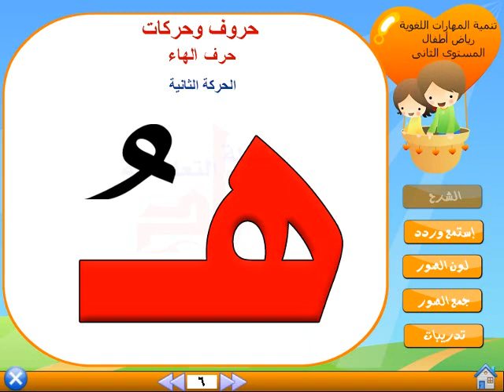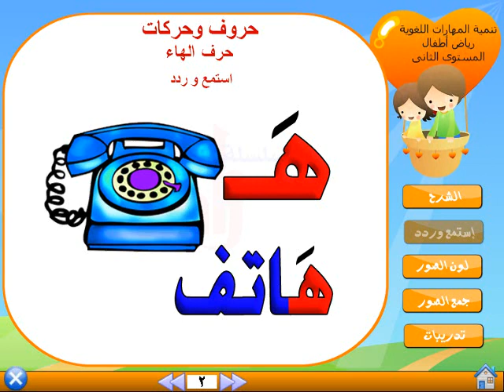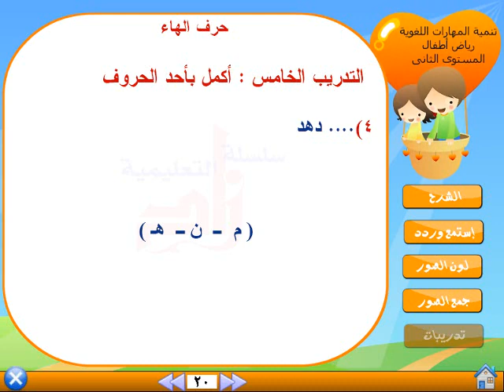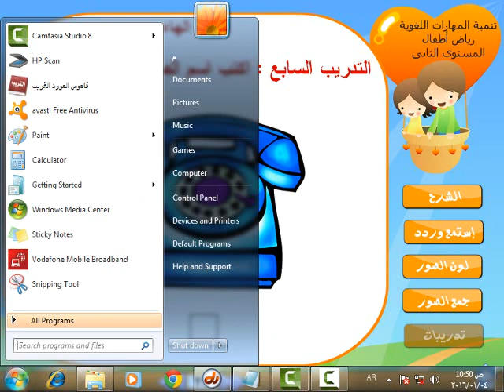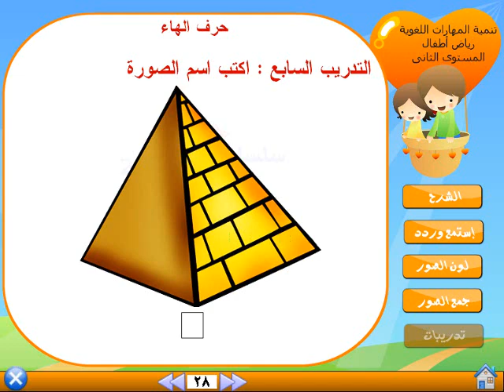26 -- FOR KIDS KG 2 - Arabic - منهج كامل حضانة - كي جي 2 - لغة عربية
26  --  FOR KIDS KG 2 - Arabic - منهج كامل حضانة كي جي 2 - لغة عربية أكبر مجموعة شاملة : إنجليزية - فرنسية  Francais - رياضيات عربى - رياضيات إنجليزى MATHEMATICS -